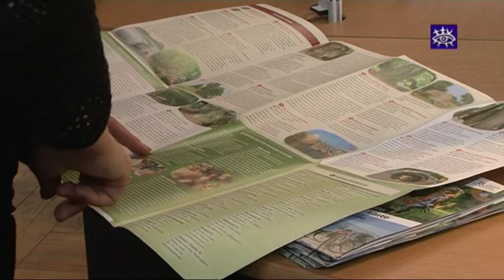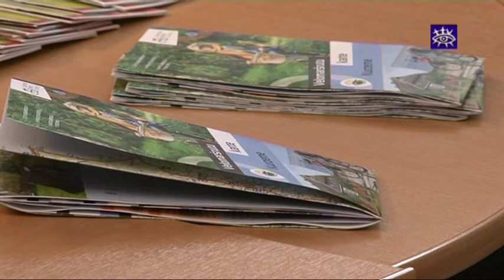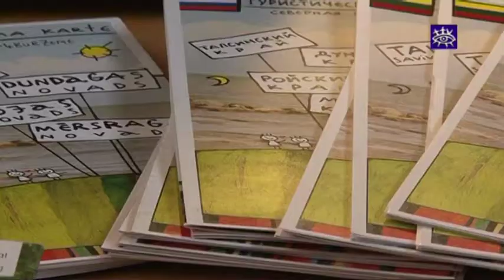Talsu novada TIC gatavojas jaunajai tūrisma sezonai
Ziema šķiet vēl negrasās atkāpties, tomēr tūrisma nozarē iesaistītie cilvēki zina -- rati jātaisa ziemā, bet ragavas vasarā. Tā viņi pirms aktīvās tūrima sezonas izveidojuši vairākus jaunumus tūristu piesaistei.